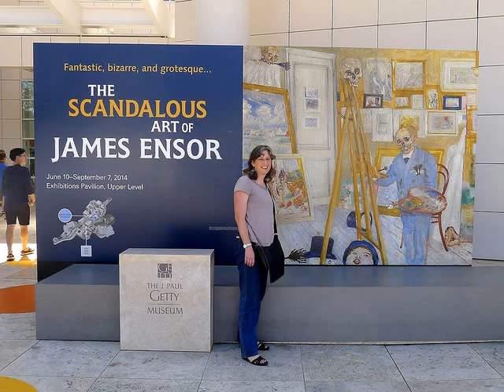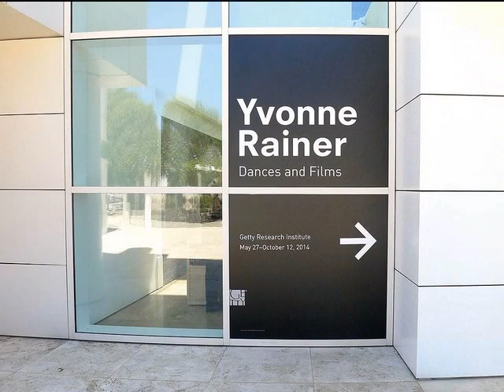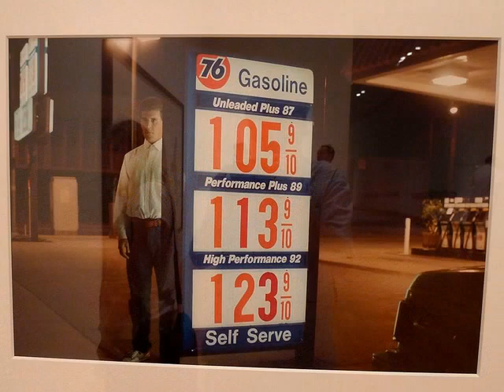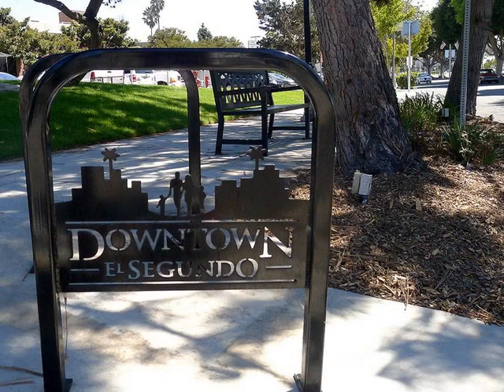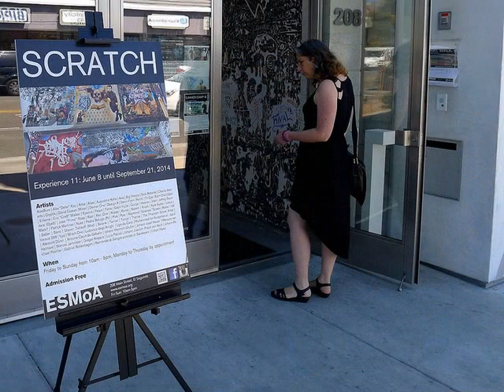August 2014 - Basket of Nothing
With Whitey in the Hanging Gardens of Carson; raccoons, black phoebe, squirrel. Getty Center with Elissa (James Ensor, Yvonne Rainer). Canter's with C, E and the Gang, Linda's w/E and Sara, Megan's w/E and S, MOCA (Basket of Nothing). Garden party w/S, E, Kent and Robin. El Segundo (ESMoA). Gramma Tutu's 100th birthday. Garden-tool. FROM THE ALBUM